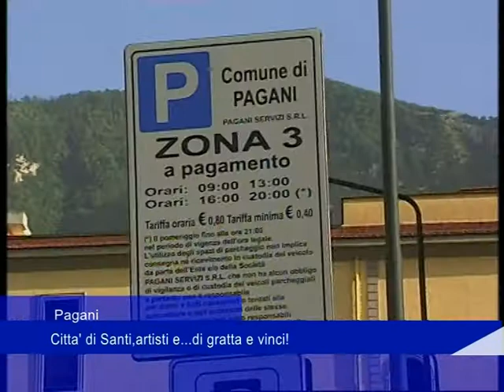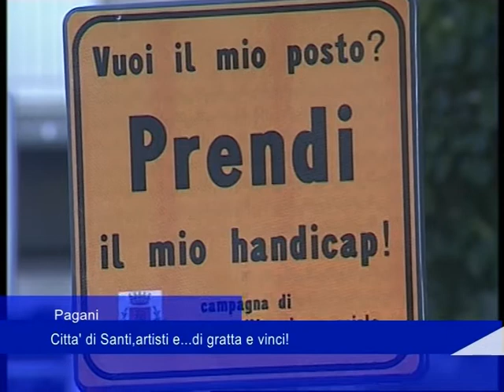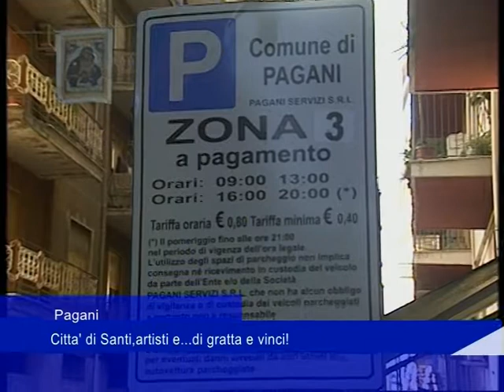Pagani: Città di Santi, artisti e... di gratta e vinci ! - 08 Giugno 2017